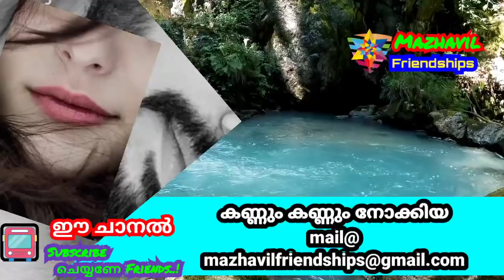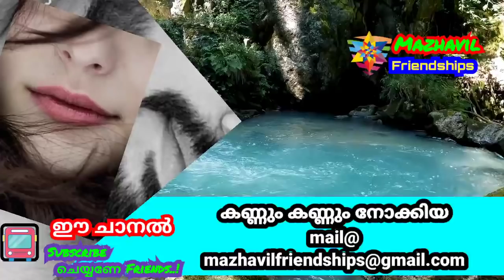ഊത്തപ്പം തിന്നാൽ രണ്ടുണ്ട് കാര്യം|Motivational Counseling Sessions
motivational speaker

motivational counseling services

answering viewer's question

Due to the factors beyond the control of me, I can't guarantee against improper use of this information.

Use this information at your own risk and responsibility.

ഈ ചാനലിൽ ആളുകൾ അയയ്ക്കുന്ന മെയിലുകളിൽ നിന്ന് അവരുടെ ശാരീരിക, മാനസീക പ്രശ്നങ്ങൾക്ക് വേണ്ട ബേസിക് ആയുളള മാർഗ നിർദ്ദേശങ്ങൾ മാത്രമാണ് ലഭിക്കുന്നത്. ഇത് ചികിൽസയല്ല..വഴികാട്ടി മാത്രമാണ്. ഓരോ പ്രശ്നങ്ങൾക്കും ബന്ധപ്പെട്ട ക്വാളിഫൈഡായ ഡോക്ടർ / കൗൺസിലർ / തെറാപ്പിറ്റ് / മനശാസ്ത്രജ്ഞൻ എന്നിവരേ  കൺസൾട്ട് നേരിൽ ചെയ്യേണ്ടതാണ്..

ഇവിടെ വരുന്ന സംഭവങ്ങളിലെ യഥാർത്ഥ പേരുകളോ സ്ഥലങ്ങളോ വായിക്കില്ല. പേരുകളും സ്ഥലപ്പേരുകളും തികച്ചും സാങ്കൽപികമാണ്.. സഭ്യമല്ലാത്ത കഥളോ ഏതെങ്കിലും വ്യക്തിയേയോ വർഗത്തേയോ സമുദായത്തേയോ അധിക്ഷേപിക്കുന്ന കാര്യങ്ങളോ ഈ  ചാനലിൽ വായിക്കാൻ താൽപര്യപ്പെടുന്നില്ല..!